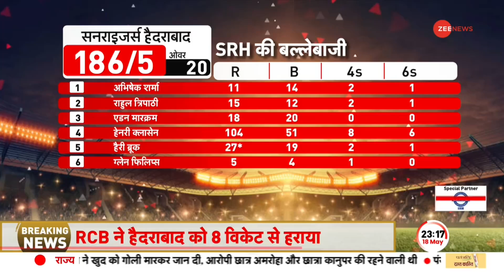IPL Breaking: Virat Kohli के शतक से SRH का हुआ सूर्य'अस्त'...8 विकेट से जीती RCB | IPL 2023 Video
आईपीएल में आज का मुकाबला SRH और RCB के बीच खेला गया था. इस मैच में दोनों टीमों की ओर से शतक जड़े गए थे. लेकिन विराट कोहली के शानदार शतक की बदौलत RCB 8 विकेट से यह मैच जीत गई.

Today's match in IPL was played between SRH and RCB. Centuries were scored by both the teams in this match. But thanks to Virat Kohli's brilliant century, RCB won the match by 8 wickets.